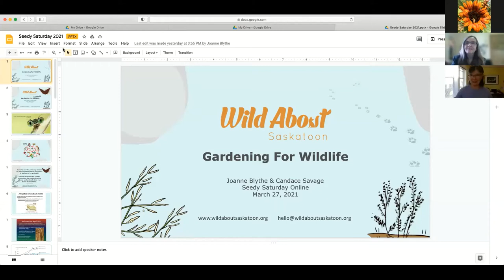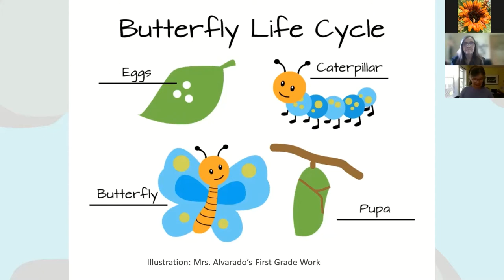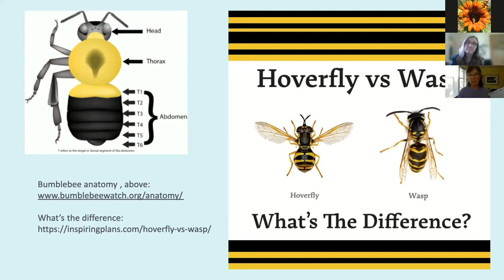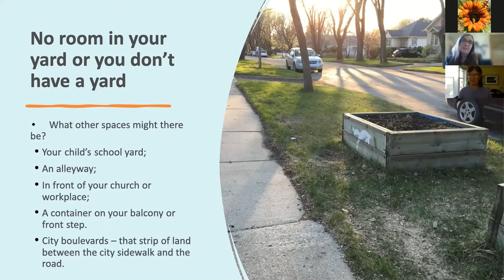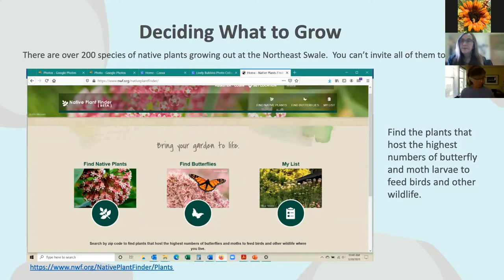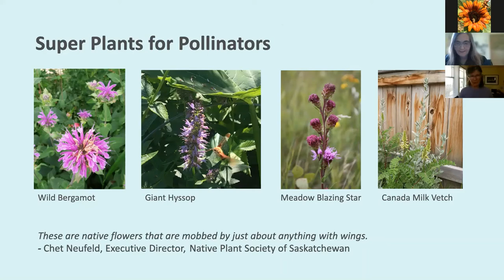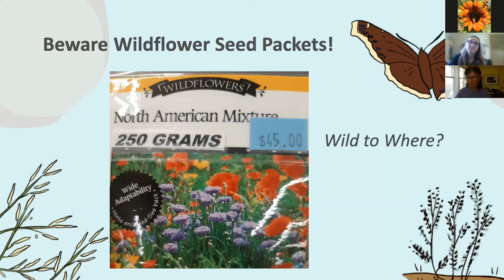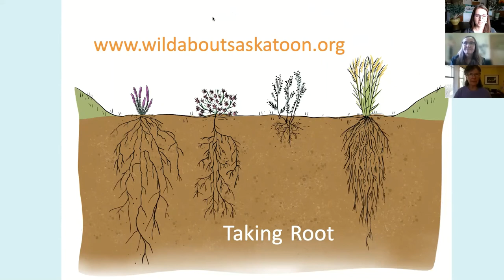Gardening for Wildlife with Joanne Blythe and Candace Savage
The first part of the presentation, with the introduction for Joanne Blythe was accidentally cut out. Here is Joanne's introduction:

"I was born on Treaty 6 territory here in Saskatoon and grew up on a farm 60 miles east of here, in the general area where my settler grandparents ploughed up a lot of prairie to start their farms.  I live in the city now and have been growing native plants for a while, finding places to put in more each year.  My current  project is to convert the south half of my front yard to native plants.  I am following some good advice and dividing it in phases.  Phase 1 starts this spring."